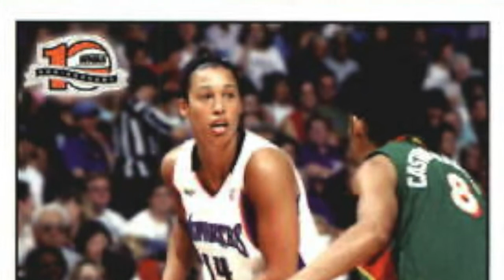How to Transition from Athlete to Coach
CONVERSAT10N:  The pinnacle of success for some athletes is playing their sport at the professional level.  But how and when do these finely tuned athletes decide if giving back to their sport through coaching is something they will pursue?  Our head Sports Life Coach™, Carlette Patterson, sat with 3 former professional athletes to talk about their decision to become a college coach and the process behind the transition.  Listen in as Melissa Luellen, Sanja Tomasevic, and Nicole Powell share their individual paths to coaching, the challenges they faced, and the winning strategies that propelled them into their current roles as head coaches at D1 Universities.

MeQ™ Skills: Winning Strategies, Change Management, Emotional Management, Watch Your Film, My Support Team, G.I.V.E.H.O.P.E.